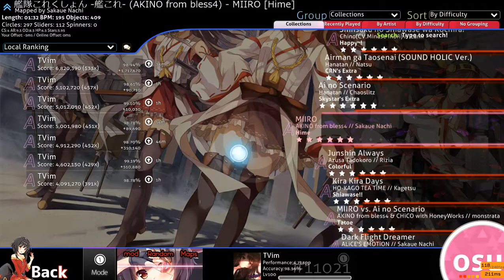[osu!] AKINO from bless4 - MIIRO [Hime] 98.94%, 226pp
259pp without misses